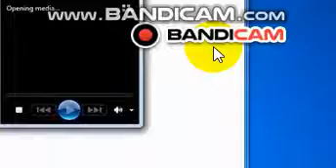2010 All Rights Reserved